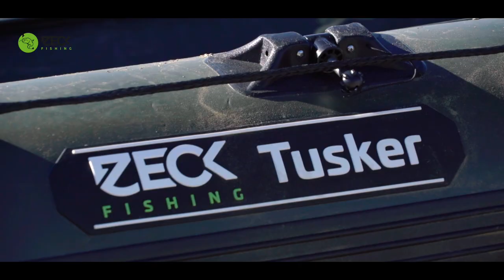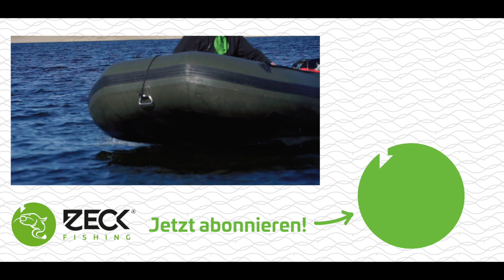Allround-Schlauchboot für Welsangler | Tusker 2,90m